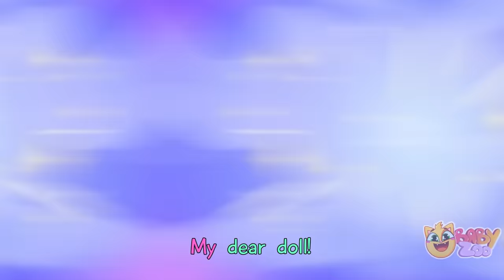Baby Beauty Salon Song 🎀🥰 | Funny Kids Songs 😻🐨🐰🦁 And Nursery Rhymes by Baby Zoo